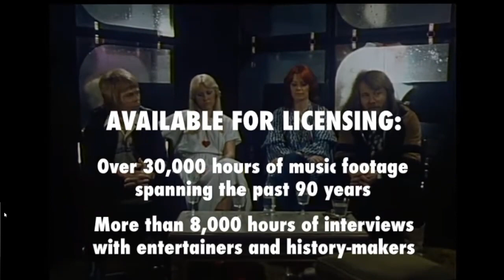AMAZING IMPORTS!! FIRST TIME REACTION | Abba Take A Chance On Me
EQUIPMENT I USE:
Iphone

SOFTWARE I USE:
OBS